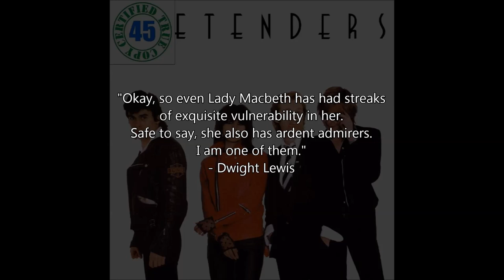THE PRETENDERS - UP THE NECK - The Pretenders (1980) HiDef :: SOTW #112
Bergo '45 Song of the Week #112 - Dwight's Pick for 8/23/15:
"Up The Neck" by The Pretenders from The Pretenders (1980)
Real/Sire Records

"Run for cover. It's herself! Ms. Hynde! She's the Lady Macbeth of Rock. Even so, I find her irresistible." - Dwight Lewis

This is a weekly dive into the musical mind of Bergo '45. Each week, a new song is chosen by a different member of the band. Check out the playlist to see all of the past selections. Grab a towel and give it a listen.

The Pretenders are an English-American rock band formed in Hereford, England, in March 1978. The original band consisted of initiator and main songwriter Chrissie Hynde (lead vocals, rhythm guitar), James Honeyman-Scott (lead guitar, backing vocals, keyboards), Pete Farndon (bass guitar, backing vocals), and Martin Chambers (drums, backing vocals, percussion). Following the drug-related deaths of Honeyman-Scott and Farndon, the band has experienced numerous subsequent personnel changes, with Hynde as the only consistent member, and Chambers returning after an absence of several years.

Pretenders is the debut studio album by the British-American band The Pretenders, released on 19 January 1980 under Real Records (Sire Records in the United States). A combination of rock, punk and pop music, this album made the band famous. The album features the singles "Stop Your Sobbing", "Kid" and "Brass in Pocket".

Nick Lowe produced the Pretenders' first single, "Stop Your Sobbing", but decided not to work with them again as he thought the band was "not going anywhere". Chris Thomas took over on the subsequent recording sessions.

Pretenders debuted at number 1 on the UK Albums Chart in the week of its release and stayed there for four consecutive weeks. It also made the top 10 on the Billboard 200 and was certified Platinum during 1982 by the RIAA. Pretenders has been named one of the best albums of all time by VH1 (#52). In 2003, Rolling Stone magazine ranked the album number 155 on its list of the 500 greatest albums of all time, and, in 1989, ranked it the 20th best album of the 1980s. In 2012, Slant Magazine listed the album at #64 on its list, "Best Albums of the 1980s".

Pretenders was remastered and re-released in 2006 and included a bonus disc of demos, B-sides and live cuts, many previously unreleased. "Cuban Slide" and "Porcelain" originally appeared as B-sides to "Talk of the Town" and "Message of Love", while "Swinging London" and "Nervous But Shy" both appeared on the flip side of "Brass in Pocket". The Regents Park Demo of "Stop Your Sobbing" was included initially as a flexi-single in the May 1981 edition of Flexipop magazine. The tracks "Message of Love", "Talk of the Town", "Porcelain" and "Cuban Slide" alongside a live version of the album's opening track, "Precious", were released on a follow-up EP entitled Extended Play soon after.

Pretenders was also reissued in 2009 by Audio Fidelity as a limited edition, audiophile gold CD using the original master tapes. However, this remaster suffered from limiting supposedly applied after engineer Steve Hoffman's digital master was created and approved. The song "The Phone Call" is missing some of the sound effects on this release because they were flown in after the master was completed for the song and, as a result, weren't on the original master tape. There were no bonus tracks included.

A shortened version of "Tequila" would be performed nearly fifteen years later on the Last of the Independents. "Sabre Dance" features Chrissie Hynde singing portions of "Stop Your Sobbing" over lengthy solos by James Honeyman-Scott and Martin Chambers' insistent drumming, making it a truly unique version.

© Real/Sire Records